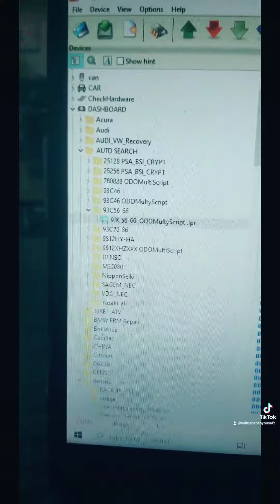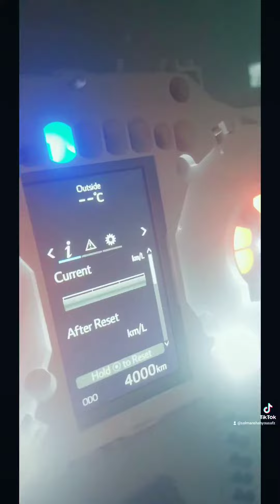toyota corolla grande meter reverse by iprog clone